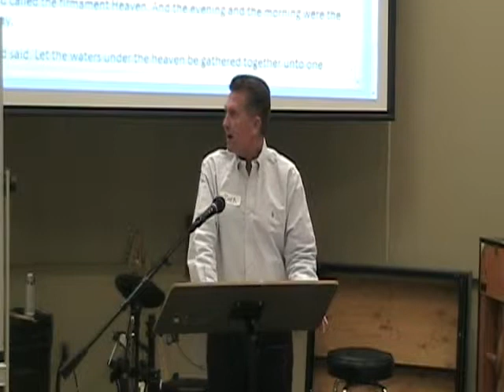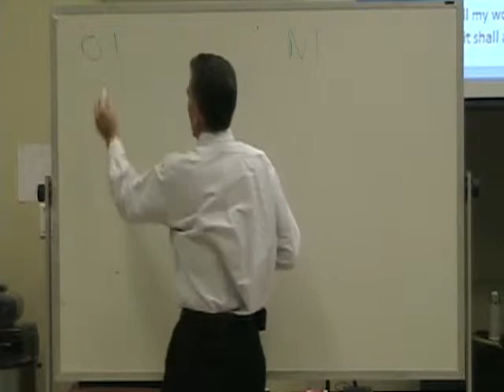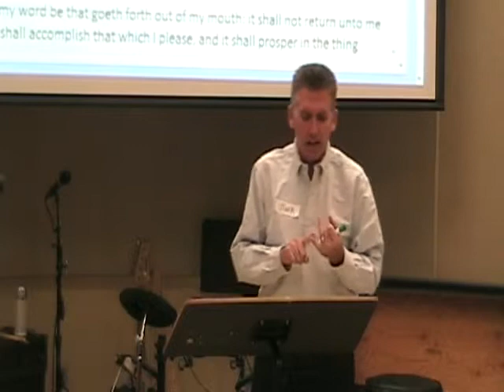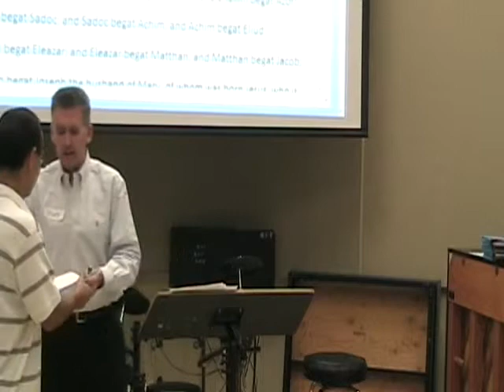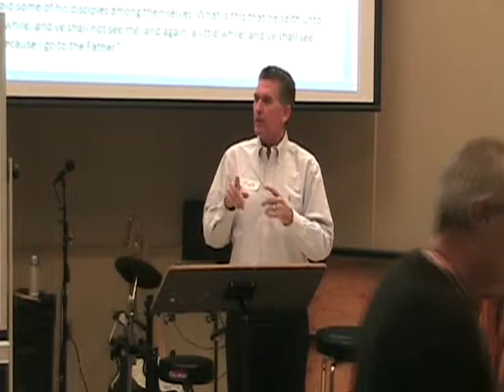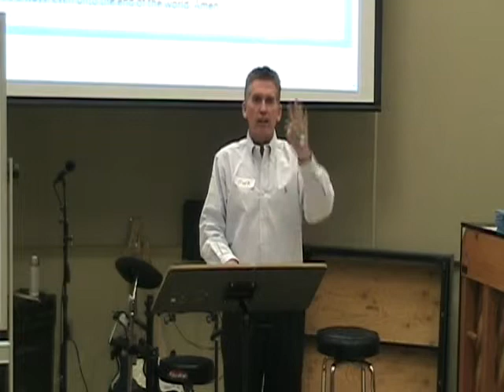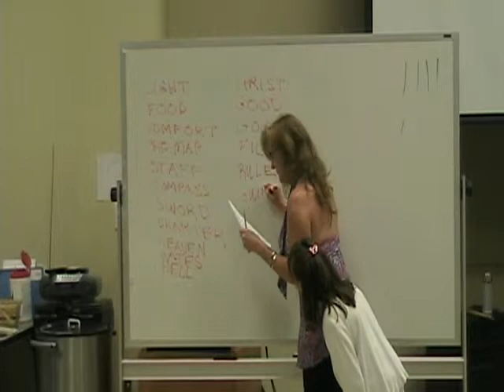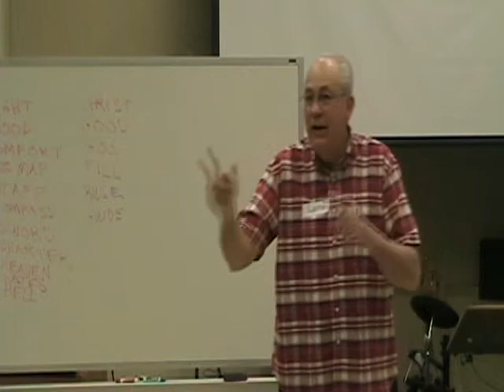11 10 12 Mark Cole